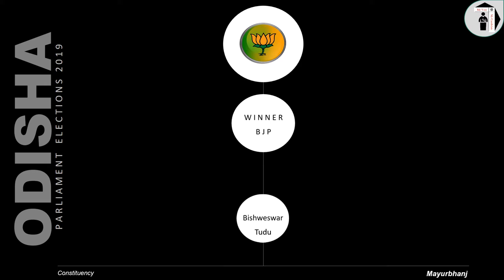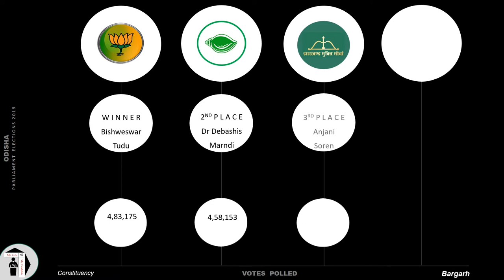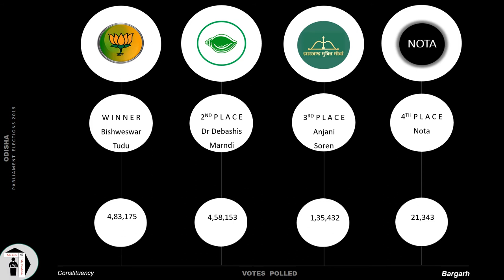Mayurbhanj Parliament Constituency